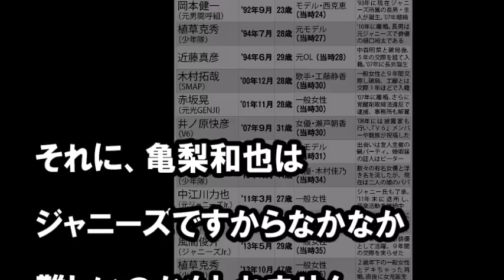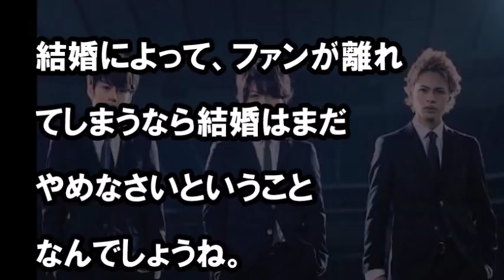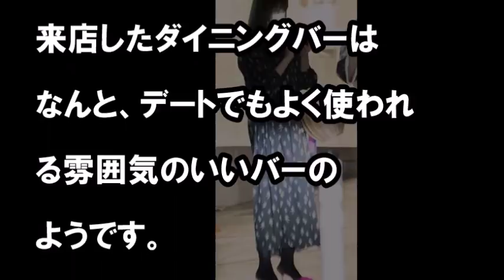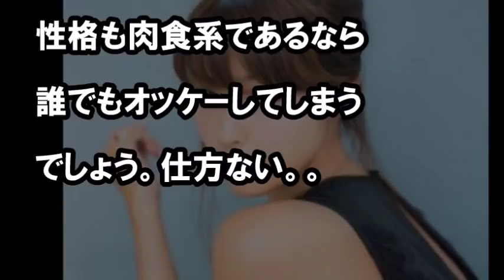深田恭子は彼氏の亀梨和也に結婚を決意させるために大沢たかおと会っていた？！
亀梨和也と深田恭子が結婚かと騒がれる一方で？！

【関連動画】
小泉純一郎の離婚の真相がやばすぎる...進次郎、孝太郎、三男・宮本佳長は知っているのか...（黒い噂）

星野源さんのオモえもんが復活・妹・深田恭子（オモミ）を連れて帰っきた！